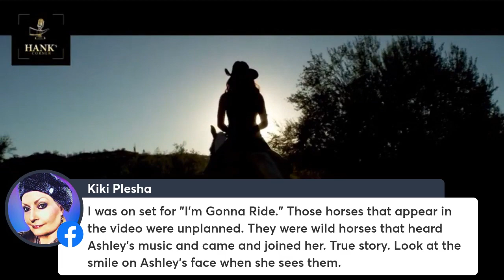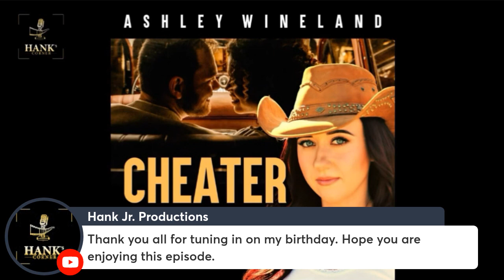Hank's Corner - Episode 106 Ashley Wineland Live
Hank's Corner Episode 106 Ashley Wineland

On this episode of Hank's Corner, Ashley Wineland joins the podcast to celebrate my birthday. Ashley is definitely a rising star with almost 3/4 of a million followers on Facebook alone.  Besides her talent and country charm, much of her success comes from her live performances on social media and now, she is currently taking the country by storm on her latest tour.

Hank Jr Productions
Documenting Life's Moments
Photography | Videography | Podcasting